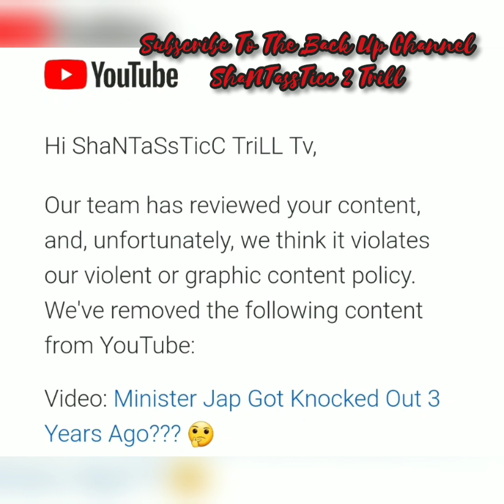Minister Jap Gets Knocked Out??? (YouTube Friendly Version)